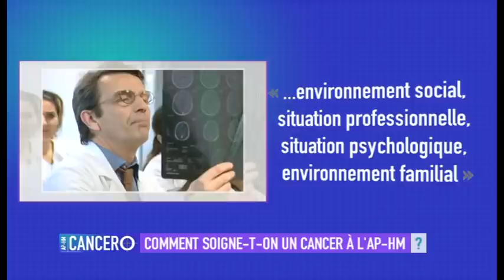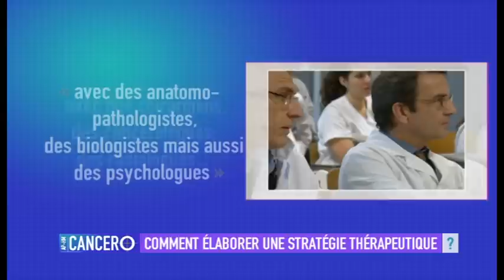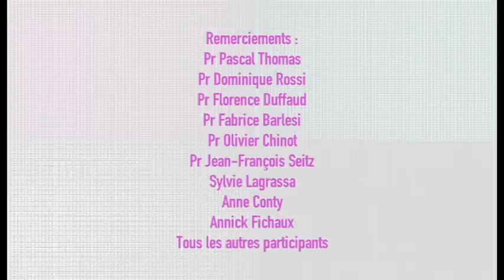AP-HM Cancéro - Les stratégies thérapeutiques - Pr Olivier CHINOT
La série AP-HM Cancéro a pour but d'informer et de rassurer les patients et leurs proches sur la prise en charge des cancers à l'Assistance Publique - Hôpitaux de Marseille. Chaque émission est présentée par un spécialiste de la cancérologie au sein des établissements de l'AP-HM qui répond simplement et de manière concise aux questions que chaque personne concernée peut se poser.